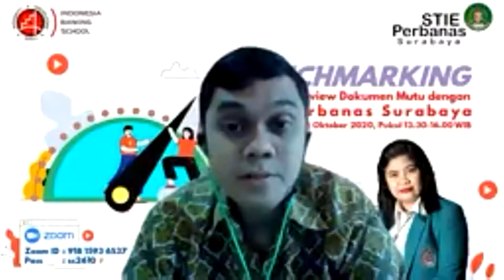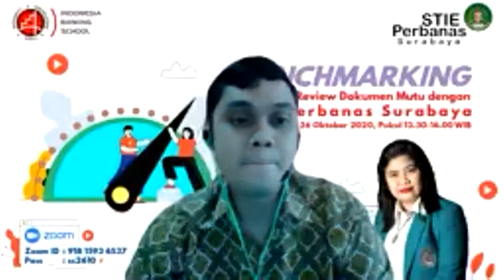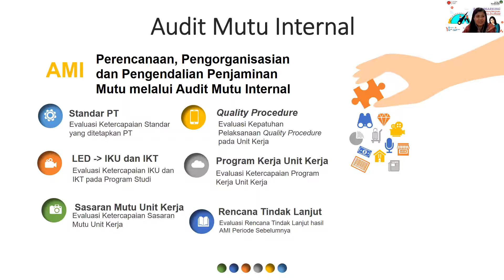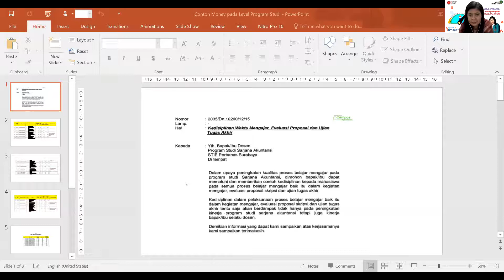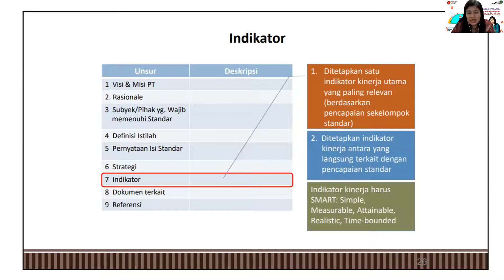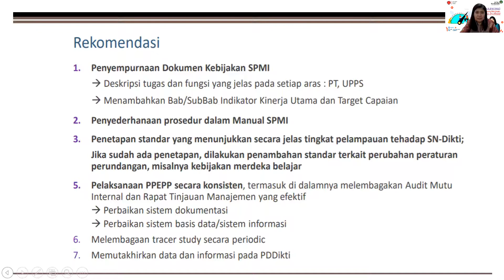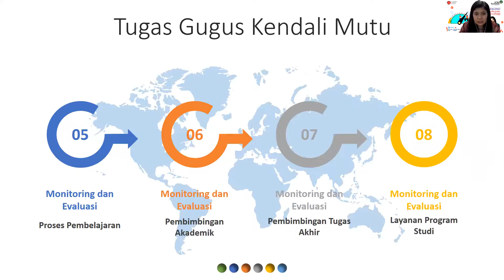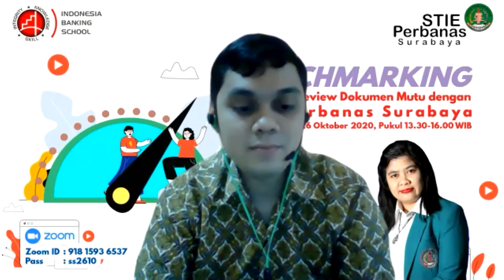Webinar: Sharing Session SPMI, dengan STIE Perbanas Surabaya, 26/10/2020